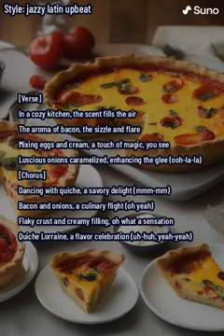Dancing With Quiche